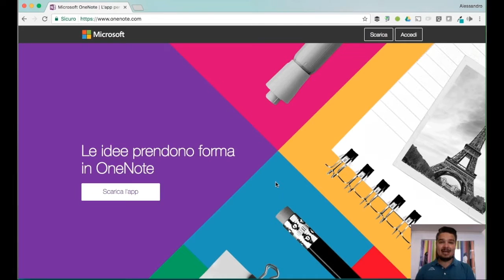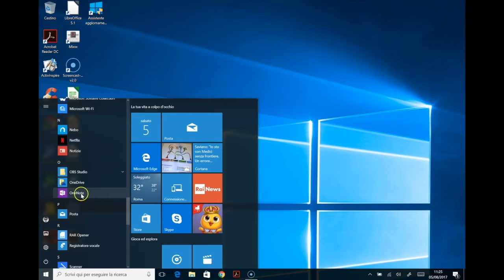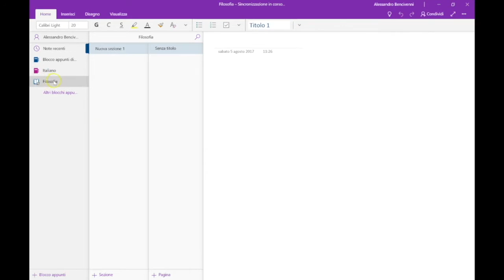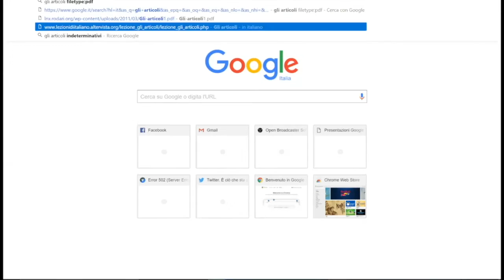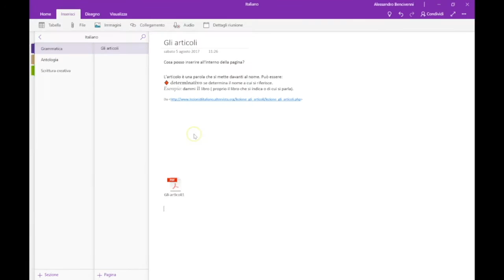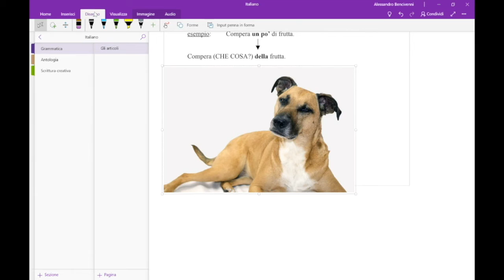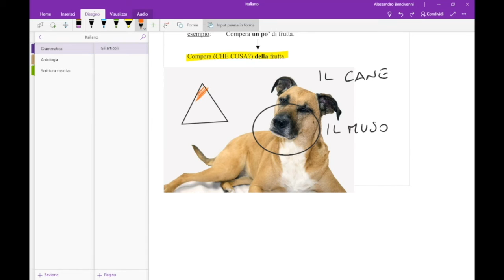Le PilloleDelProf - Come creare ed organizzare un quaderno multimediale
Il quaderno di carta e la penna sono strumenti fondamentali, ma possono essere affiancati da un quaderno multimediale che contenga audio, video e collegamenti al web. In questa pillola vedremo come crearne uno grazie a OneNote Education.
Per tutti coloro che volessero approfondirne l'utilizzo, consiglio il gruppo Facebook "Office 365 per la Scuola"

Segui Prof Digitale anche su...